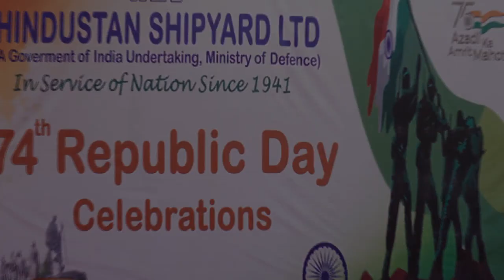Hindustan Shipyard Ltd - Republic Day Celebrations - 2023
HSL observed 74th Republic Day with Patriotic fervor and enthusiasm on 26 Jan 2023. On this occasion, Cmde  Hemant Khatri, C&MD, HSL unfurled the National Flag at HSL colony parade ground and he congratulated all employees for their continuous efforts towards completion of all vessels and milestone events on time.